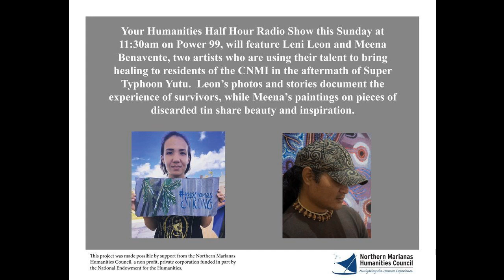Super Typhoon Yutu Artists - Leni Leon, Meena Benavente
Your Humanities Half-hour on 12.16.18 will feature Leni Leon and Meena Benavente, two artists who are using their talent to bring healing to residents of The Marianas in the aftermath of Super Typhoon Yutu.  Leon’s photos and stories document the experience of survivors while Benavente’s paintings on pieces of discarded roof tin share beauty and inspirational quotes with the communities of Saipan, Tinian, Rota, and Guam.